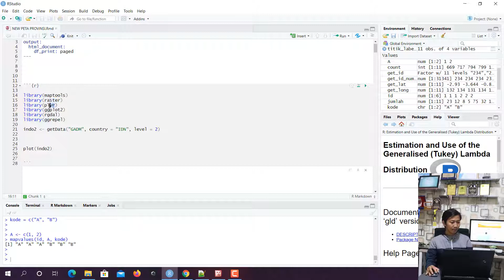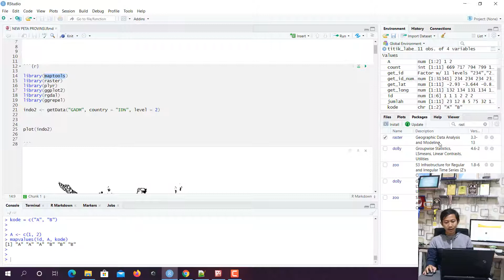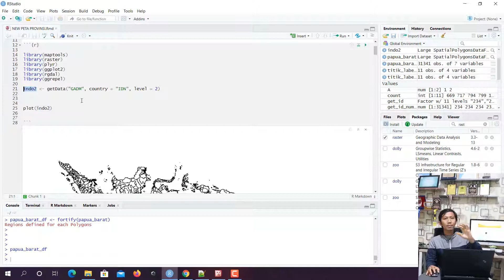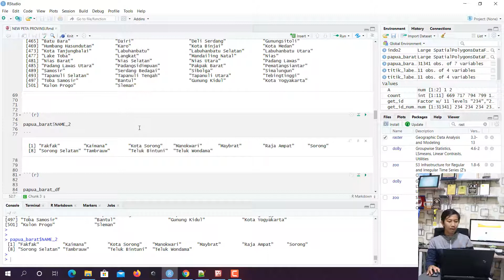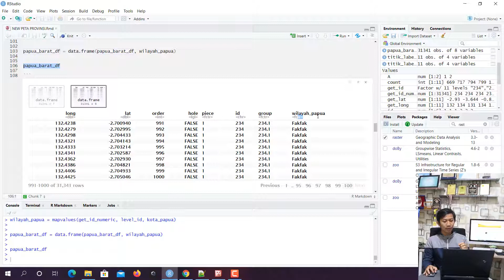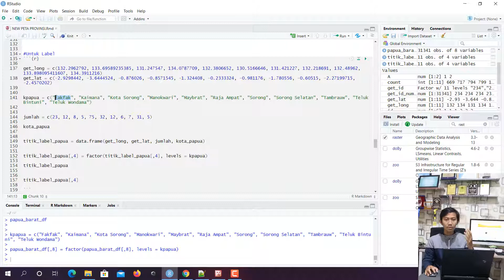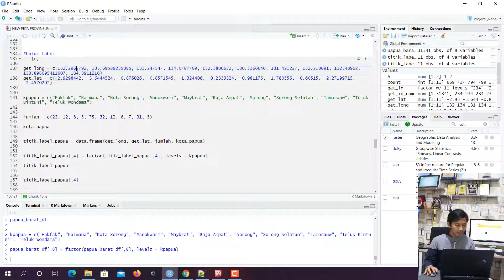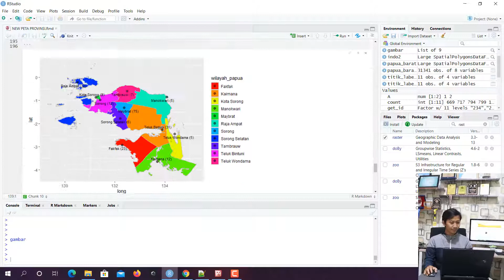Membuat Peta Provinsi Indonesia, Papua Barat, Serta Label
Assalamualaikum, izin share video "Membuat Peta Provinsi Indonesia (Papua Barat) dengan R, serta Pemberian Label Wilayah"